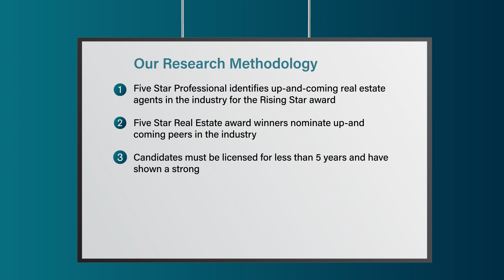2023 Kansas City Five Star Real Estate Agent Holly Myers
Holly Myers wins the 2023 Five Star Real Estate Agent Award! Five Star Real Estate Agents represent those who are outstanding in their field. Winning agents are selected as a result of a rigorous and objective research process. For any market, each year's field of winners represents no more than 7% of agents within the market.